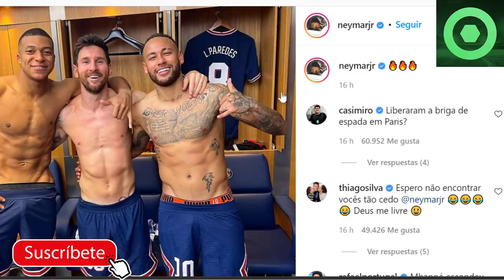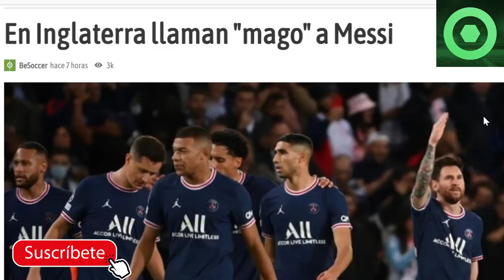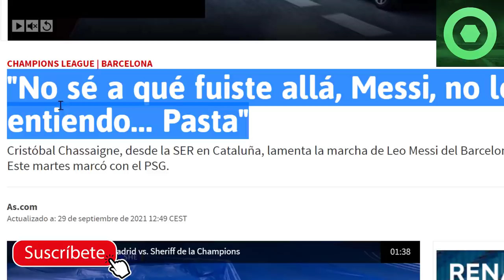🔴⚠️ MESSI DEJA a TODOS con la BOCA ABIERTA 🔴MARAVILLOSAS NOTICIAS con MBAPPE, NEYMAR Y AL-KHELAIFI 🔴